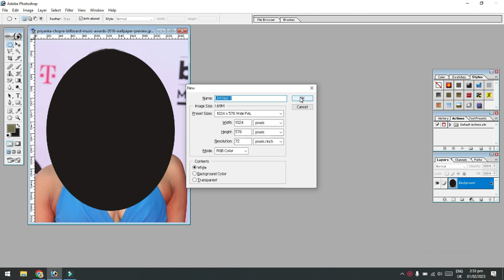Trending HDR video | A screen of pure pink sdc editing cc | background | bp backdrop A381 F 295